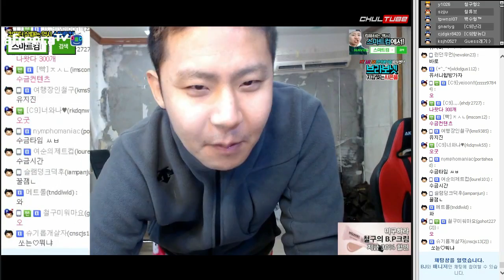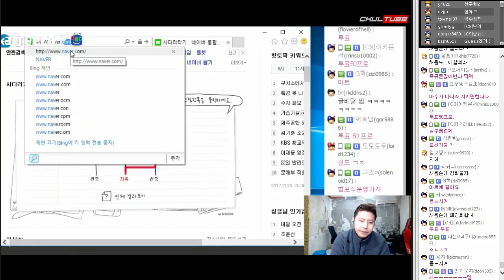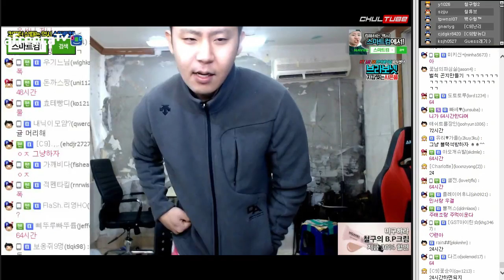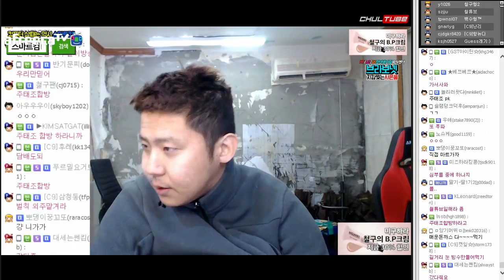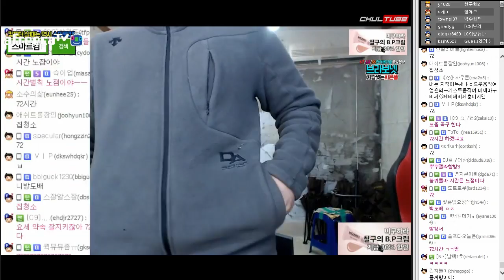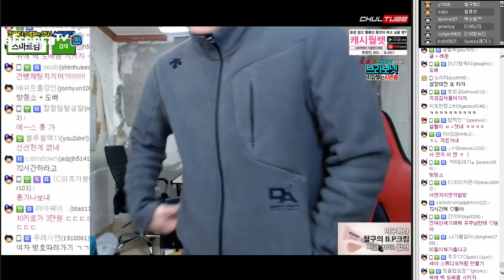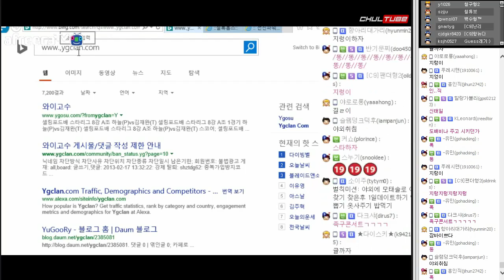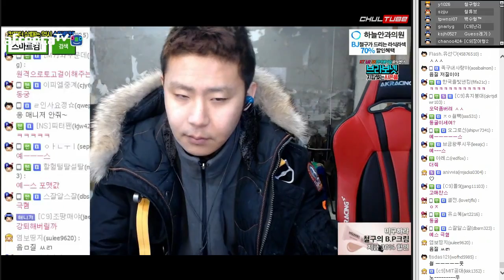3만원으로 철구 영원히 보내버리기, 시키면 한다! (17.01.20-2) :: ChulGu